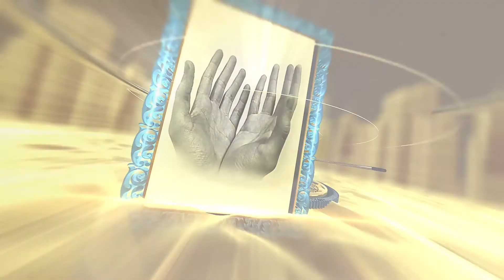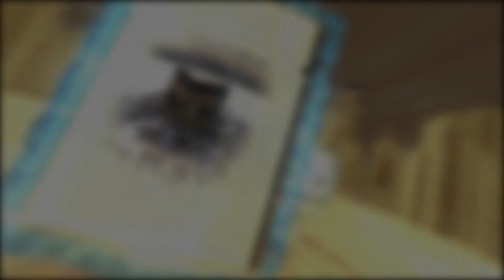باور موحدین 22 | ایمان به روز قیامت